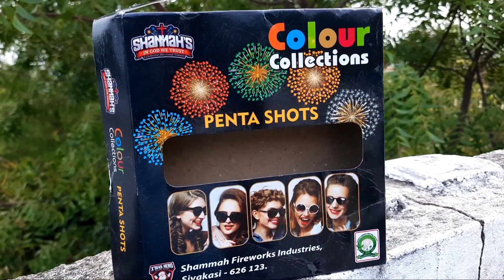Penta Sky Shots Testing Shamma Fireworks 2023 | Sivakasi Crackers | Diwali 2023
Penta Sky Shot Colour Collection Shammas Brand Shammah Fireworks Testing Video 2023